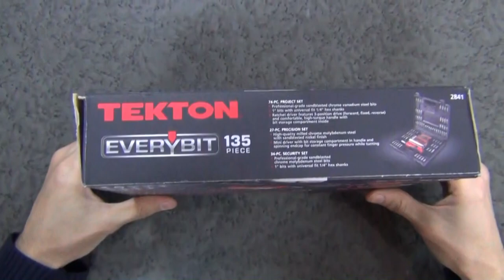TEKTON 2841 - 135 Piece Everybit and Electronic Repair Screwdriver Bit Set (Unboxing) + music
Несмотря на то, что он насадки крепятся на магните, болтики он почти не магнитит. Намагнитится, только если самому насадить болтик на насадку.